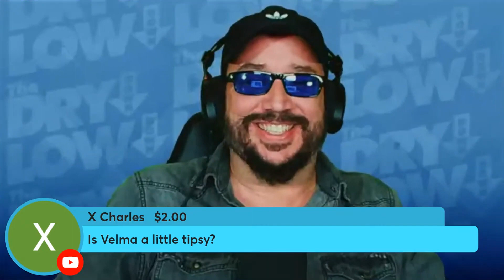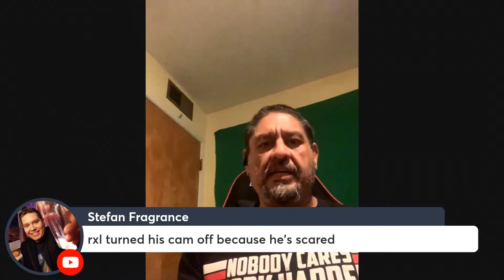Velma Gate | Full Falling Down: Pt I